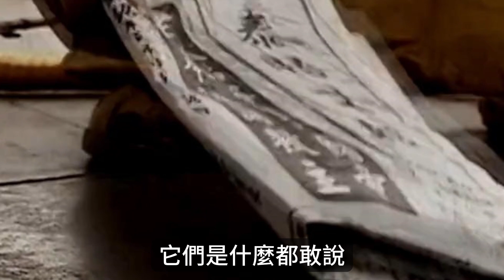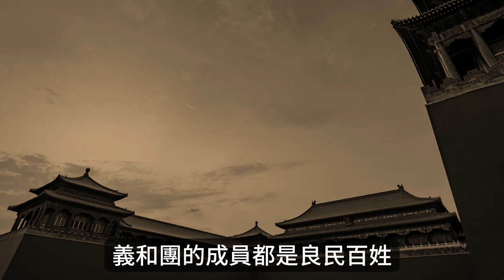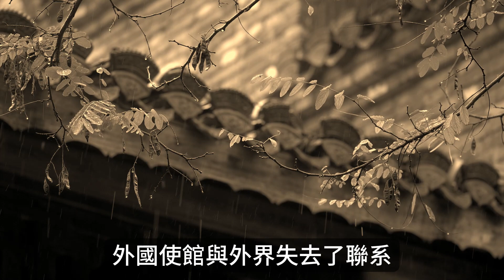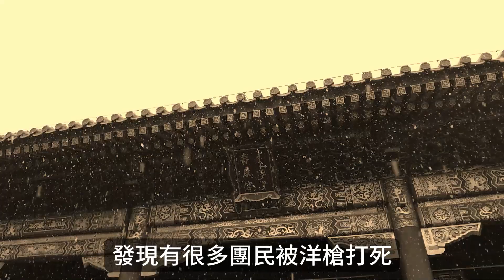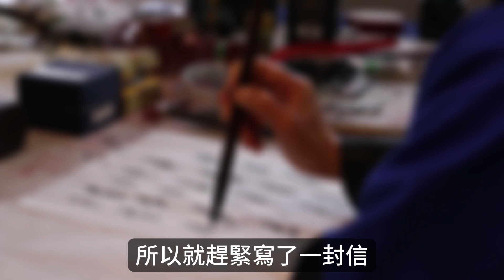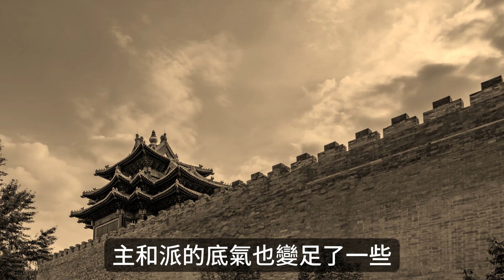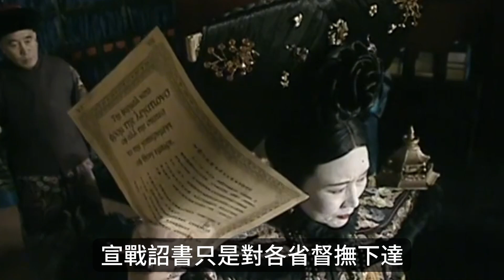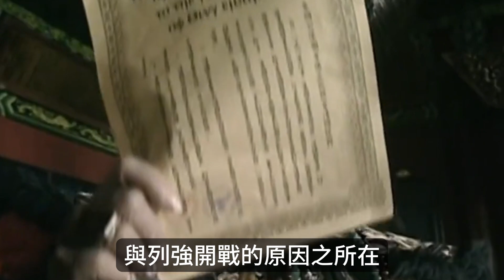大清連一個日本都打不過，慈禧為何突然要對十一國宣戰？原來這背後隱藏著一個巨大騙局！